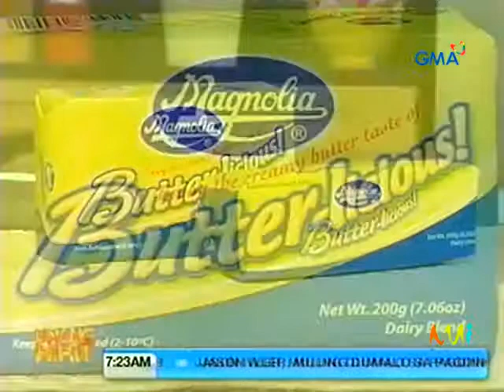buttered fried chicken